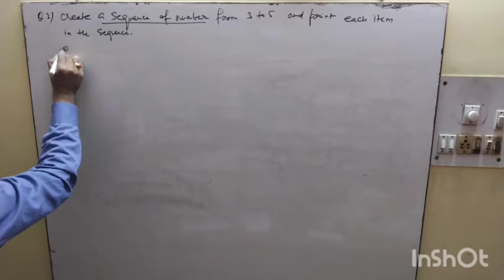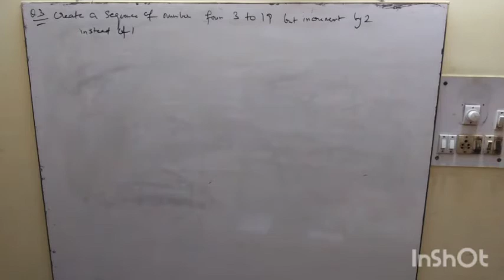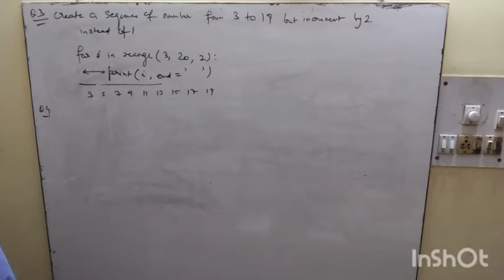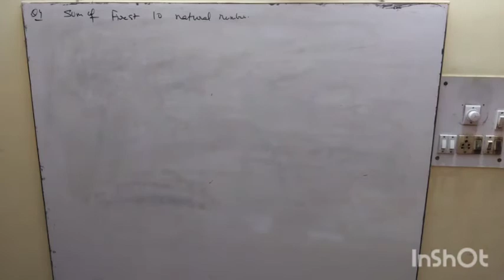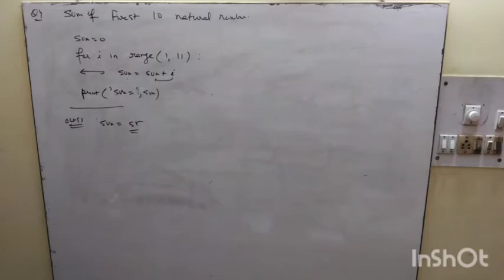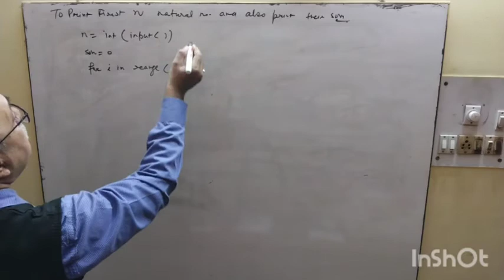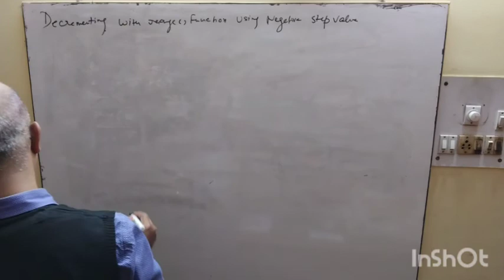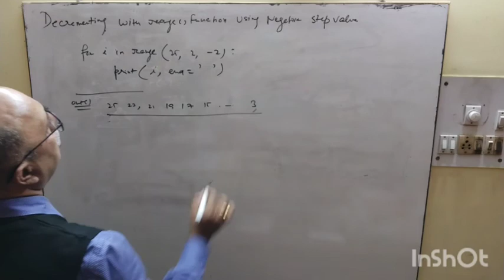Python | create sequence of number , use range( ) | class 11 I P